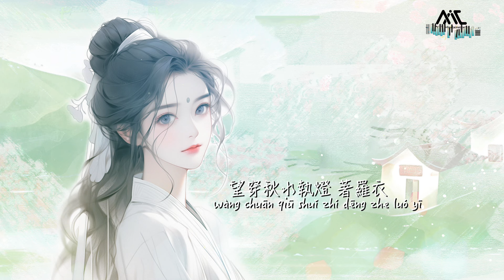《羅衣Luó yī​》葛芮羽Gé ru ìyǔ【入目無他人 四下皆是你 你是陽光 為你沐絲雨】Official Lyric Video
這是一首富有詩意的抒情歌曲，
通過細膩的描繪和情感的抒發，
讓人仿佛置身于一幅美麗的畫卷之中。
這首歌不僅適合在安靜的環境中聆聽，
也能在歡快的場合中帶動氣氛。
無論是作為背景音樂還是單曲迴圈，
都能讓人感受到它所帶來的美好與感動。

00:00  羅衣
00:44(Refrain)入目無他人 四下皆是你

羅衣
演唱：葛芮羽
作詞：周仁
作曲：侯江浩

西窗月剪藏風又幾許 雨瀟江南畫月湖心
怎奈曇花夜為期曲終人靜餘音繞雨

暮色遠山流水花堤 纖指幽情紅袖弄筆
點墨城外煙火盡 醉酒燈下誤亂殘棋

入目無他人 四下皆是你
你是陽光 為你沐絲雨
蟬鳴惹安寂 路口尋知己
賞遍黃花提壺 著羅衣

你是明月 等你夜風襲
桃花落一地 枝上眉鳥啼
望穿秋水執燈 著羅衣

怎奈曇花夜為期 曲終人靜餘音繞雨

Pinyin :
Song:【Luó yī​】
Singer: Gé ru ìyǔ

xī chuāng yuè jiǎn cáng fēng yòu jǐ xǔ yǔ xiāo jiāng nán huà yuè hú xīn
zěn nài tán huā yè wéi qí qǔ zhōng rén jìng yú yīn rào yǔ

mù sè yuǎn shān liú shuǐ huā dī xiān zhǐ yōu qíng hóng xiù nòng bǐ
diǎn mò chéng wài yān huǒ jǐn zuì jiǔ dēng xià wù luàn cán qí

rù mù wú rén sì xià jiē shì nǐ
nǐ shì yáng guāng wèi nǐ mù sī yǔ
chán míng rě ān jì lù kǒu xún zhī jǐ
shǎng biàn huáng huā tí hú zhe luó yī

nǐ shì míng yuè děng nǐ yè fēng xí
táo huā luò yī dì zhī shàng méi niǎo tí
wàng chuān qiū shuǐ zhí dēng zhe luó yī

原唱：崔研Mole
製作人：侯江浩
編曲：侯江浩
和聲：卿羅
混音：王晉楨
錄音師：王浩安@行人studio
錄音棚：行人studio
封面：時論發電機
統籌：AstarRio
監製：勁量
op：猛獁文化
【未經許可 禁止翻唱或使用】